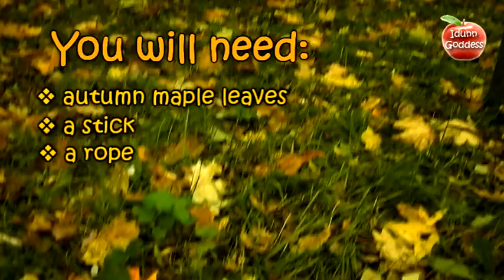How to make a Rose out of a Maple Leaves - Autumn Leaf Crafts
This is easy tutorial how to make a rose from maple leaves. Autumn leaf craft is very popular all around the world. Only in autumn you can bring natural bright colours to your home. But instead of making applique with fall leaves, I suggest you to make roses and put them into the vase. It looks amazing! It seems, as you bought real red, yellow and orange roses.
For fall leaves roses you will need:
- autumn leaves (red, yellow and orange)
- a stick
- a rope
Follow my tutorial of making maple roses and you will get wonderful rose buds full of live and colours! Enjoy!